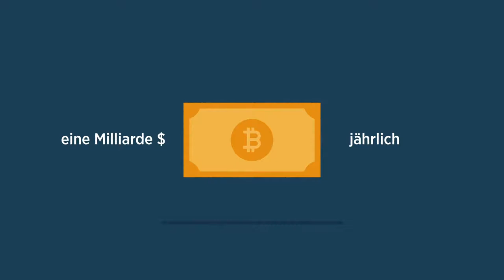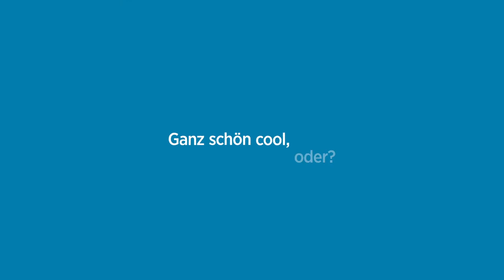Schnellere Wiederherstellung nach Ransomware-Angriffen mit Rubrik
Ransomware ist weiterhin auf dem Vormarsch. Bis Ende 2021 wird erwartet, dass alle 11 Sekunden ein Angriff erfolgt. Erfahren Sie, wie Rubrik Ihnen dabei helfen kann, Daten schnell wiederherzustellen, ohne Ihre Unternehmensabläufe zu stören. Besuchen Sie